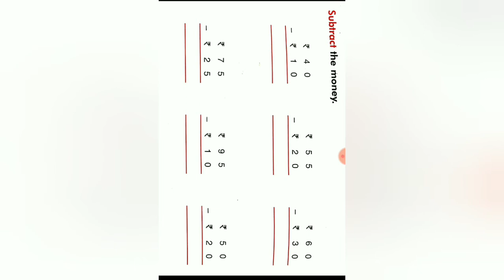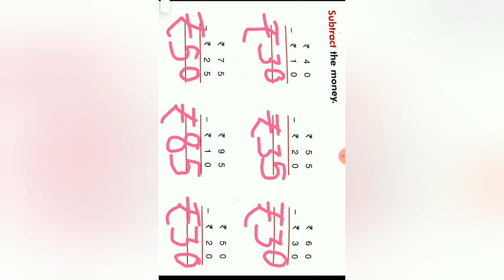Maths (Subtraction related to money)DAV IGIMS